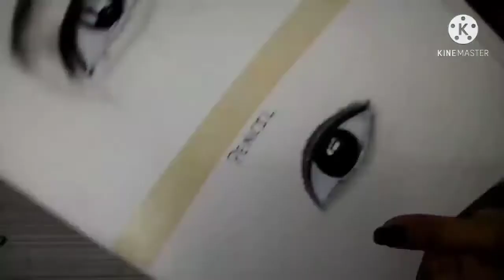charcoal or pencil sketch realistic eyes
charcoal or pencil sketch by kajal Pradhan realistic eyes.

charcoal material
.charcoal  powder
brush
cotton
correct pen
etc